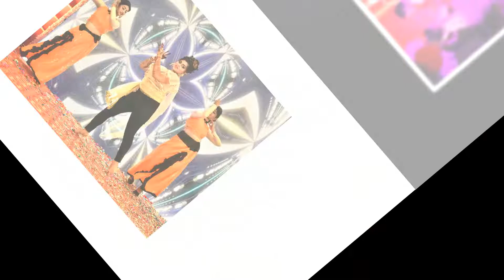Engagement Ceremony of Aman and Sonia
Contact - Rajdeep 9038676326 (What's App) , 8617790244 (Calling)